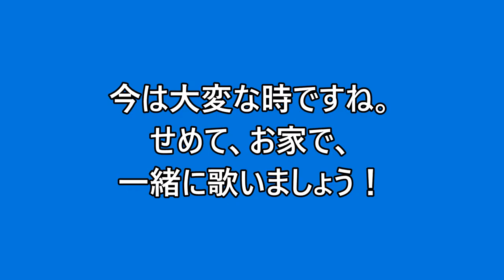茅ヶ崎市民歌声サロン「チーパッパ」 無縁坂（字幕なし）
歌声喫茶にいるような気持ちで、一緒に歌ってみませんか？
歌って、元気になりましょう！